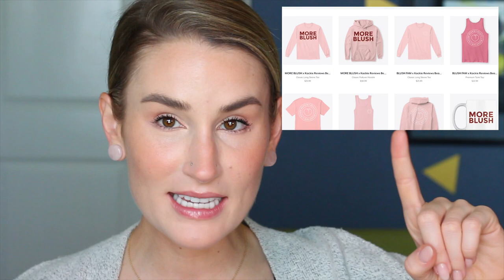SPRING FAVORITES + FAILS | New Glossier, New Thrive, New Mother Dirt + MORE! | Clean Beauty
Howdy fam! We haven't done a favorites in a WHILE. Let's chat about new product releases, what knocked my socks off, and what was a fail for me. Come hang!

What's on my face:

Ilia True Skin Serum Foundation
Cover FX concealer
Lawless Seal The Deal Setting Powder
Lilah B Bronzer
RMS Luminizing Powder in Scarlett Peach
Kosas Blush Duo in Papaya 1972
W3LL People Bio Brightener Powder
PYT Beauty Upgrade Highlighter in Backstage Pass
Āether Beauty Rose Quartz Crystal Gemstone Palette
Glossier Boy Brow
Glossier Lip Gloss
Onomie Radical Setting Mist

I use MagicLinks for all my ready-to-shop product links.